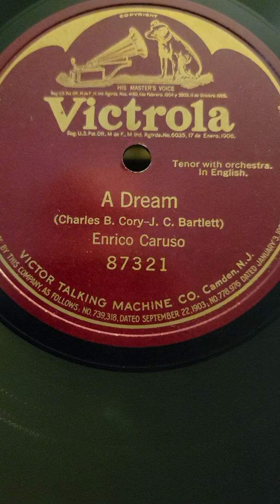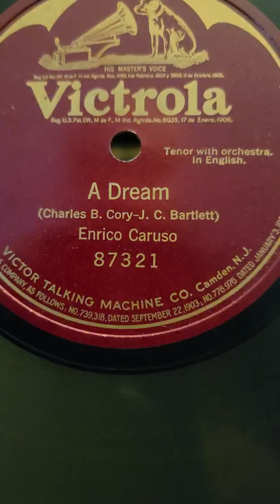A Dream - Enrico Caruso Victrola Records #87321 19